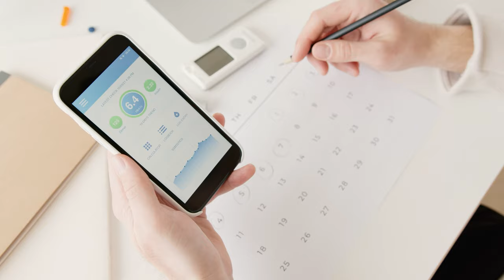Saying goodbye to medical school…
Whats up guys! My name is Kenji and I am currently a medical student at King's College London after graduating from the University of Birmingham with a Bachelor's degree in Medical Science (BMedSci). In this video, I take you through my final days of medical school.